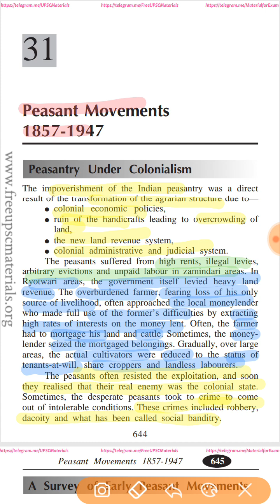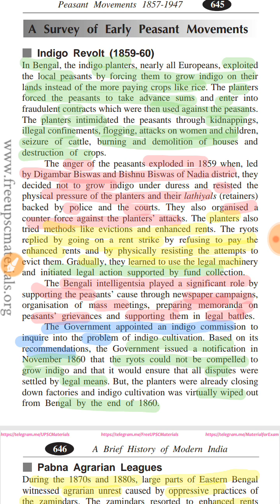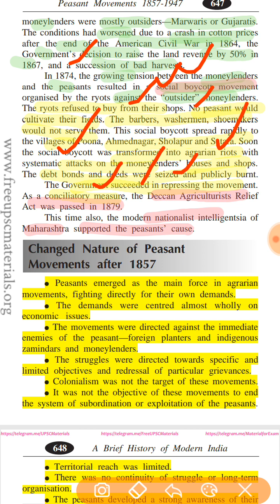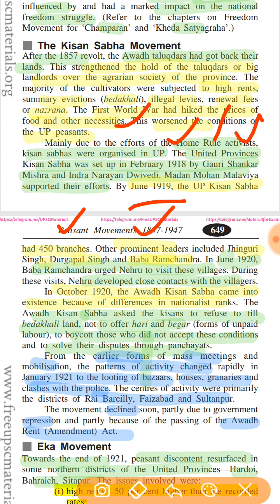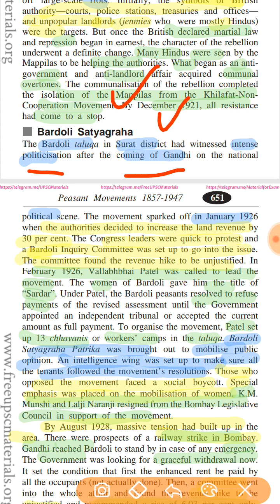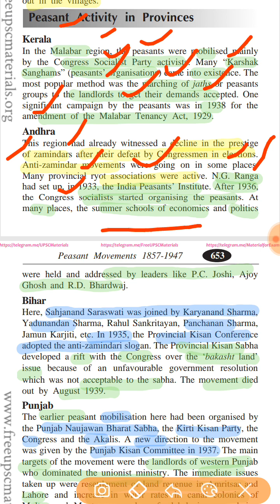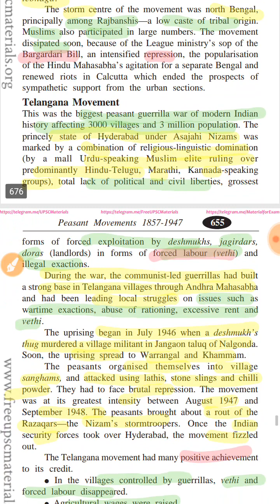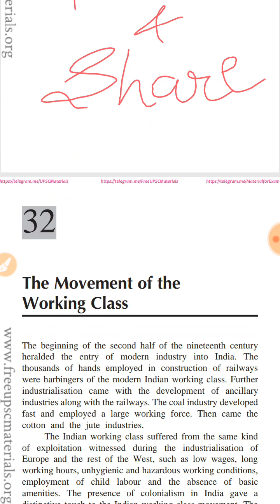Chapter 31 - Peasant Movements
Brief history of modern India